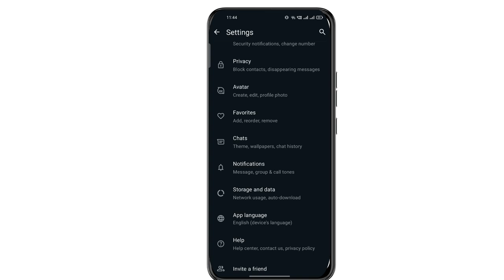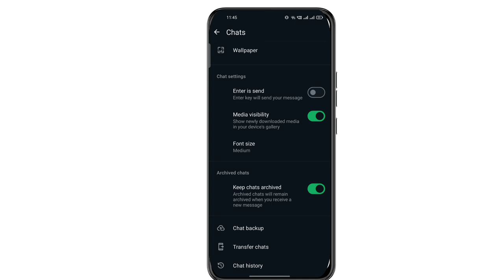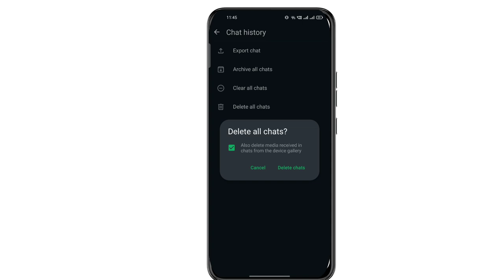How To Delete WhatsApp Chat History Permanently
Search query

whatsapp chat backup kaise delete kare

whatsapp chat clean & clear

whatsapp chat kaise delete kare

whatsapp chat history kaise delete kare

whatsapp chat kaise permanently delete kare

whatsapp all chats delete kaise kare

whatsapp chat

how to clean whatsapp chat history

How to clear whatsapp chat

whatsapp chat ko hamesha ke liye delete kaise kare

whatsapp chat kaise delete kare hamesha ke liye

Whatsapp chat delete permanently

Whatsapp chat history permanently delete

Whatsapp chat permanently delete kaise kare

How to delete whatsapp backup from

account

How to delete whatsapp backup messages permanently 2024

How to delete whatsapp backup from google drive

How to delete whatsapp chat backup permanently

How to delete whatsapp chat permanently

How to delete whatsapp backup permanently

 whatsapp backup delete kaise kare

How to clean whatsapp chat permanently

Whatsapp chat clean kaise karen